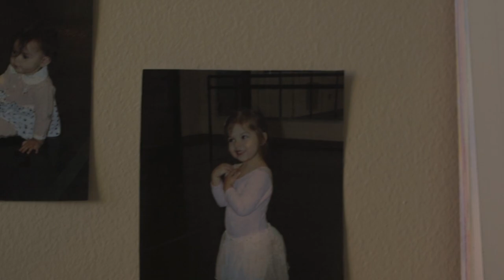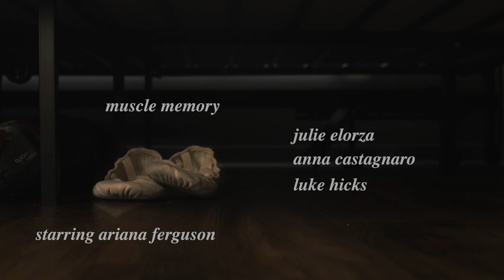Muscle Memory - 381 Project 3 Final Short Film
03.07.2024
RTVF 381 Digital Cinematography